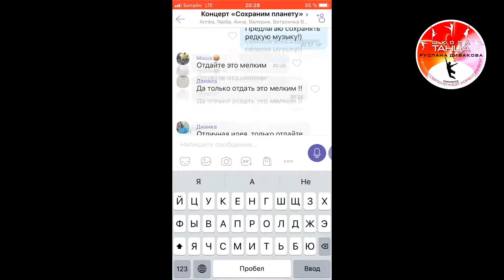"Ловцы музыки" - Хореограф Александра Иванова